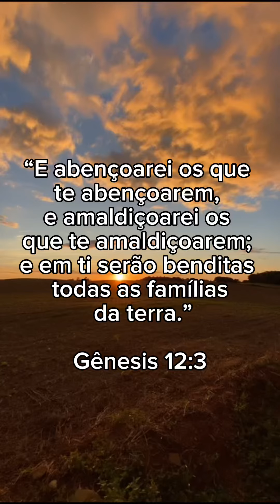Abençoarei os que te abençoarem | Joel Engel